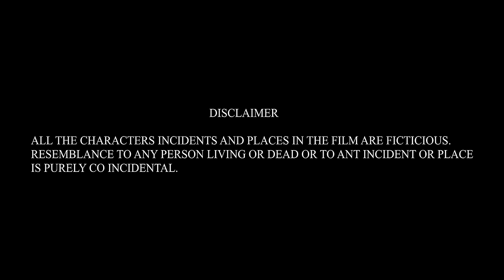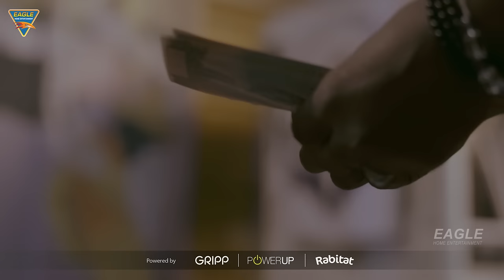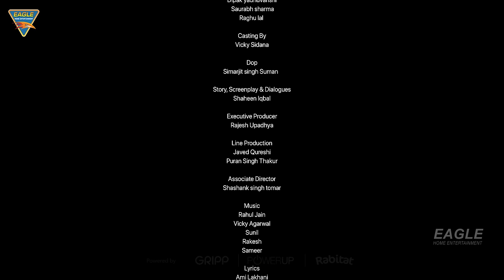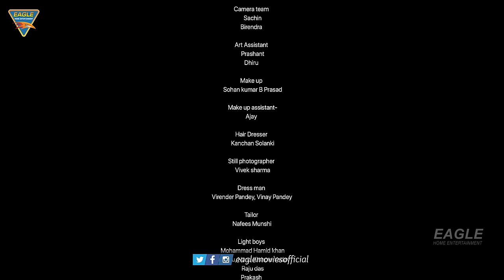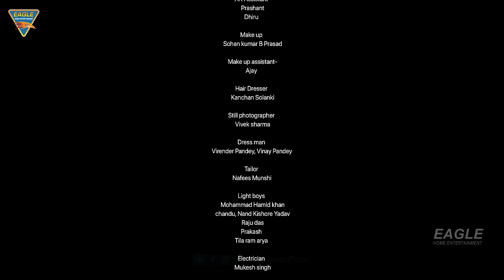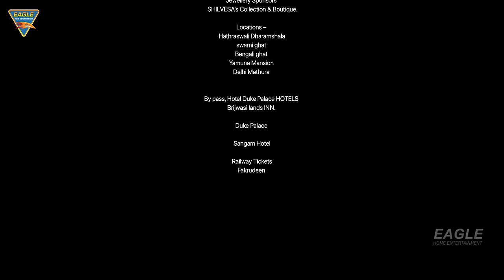RAJNIGANDHA Full Hindi Movie | Rajesh Sharma | Veebha Anand | Taranjit Kaur | Ashok Pathak | Social